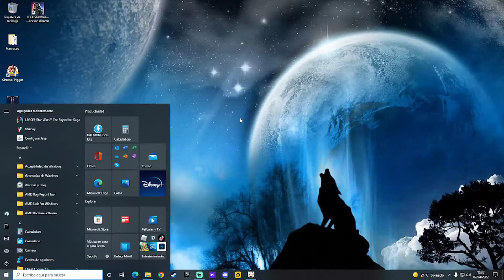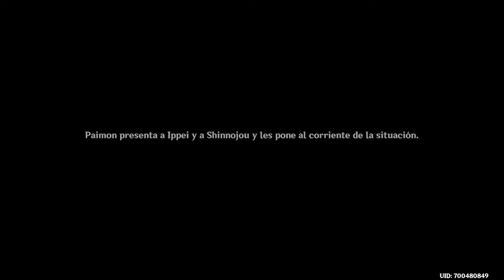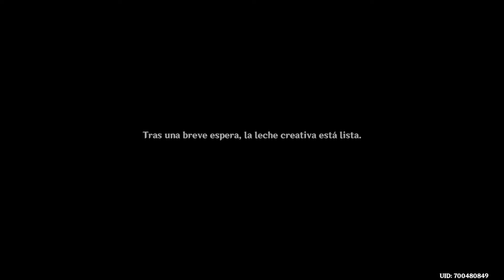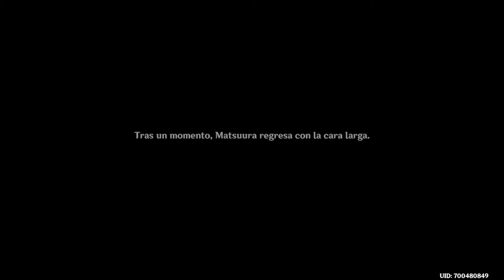Genshin Impact - Mision legendaria de Ayato